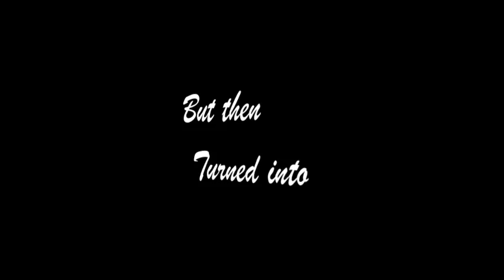5000 Subscribers!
A quick little video saying thanks to all our subbies :)